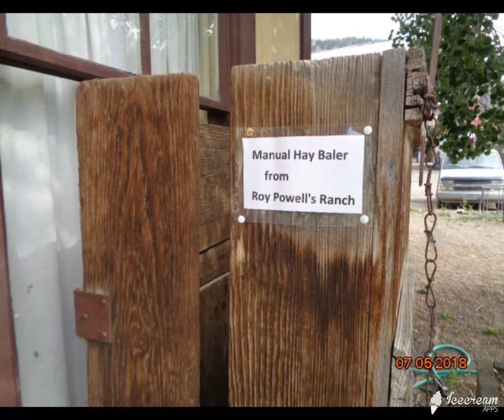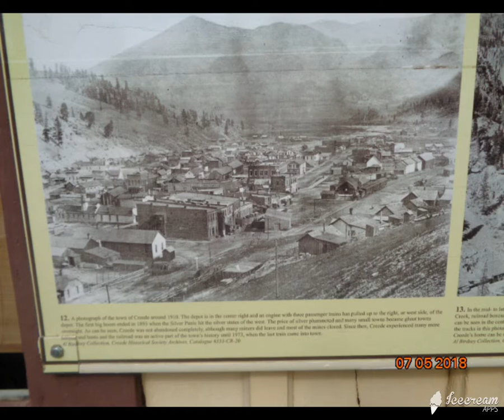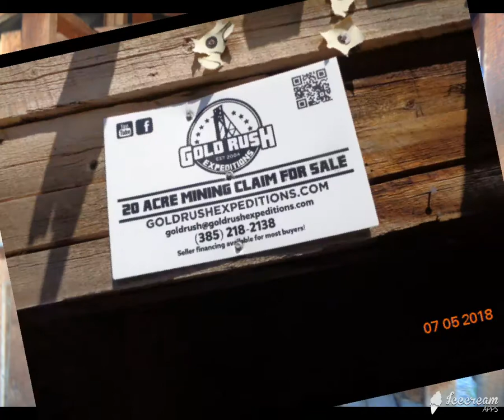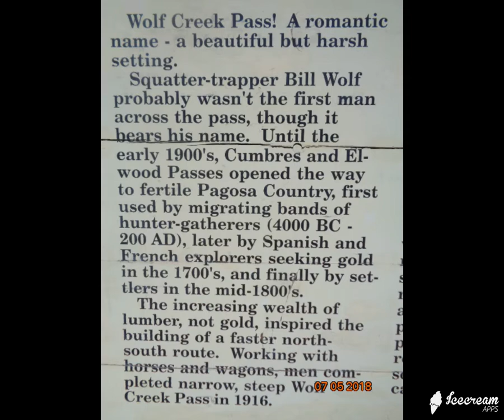Creede to Pagosa Springs, Colorado 2018 slideshow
Creede to South Fork to Wolf Creek Pass to Pagosa Springs